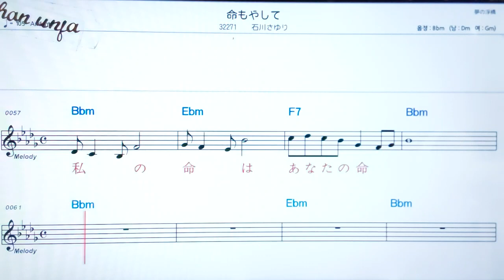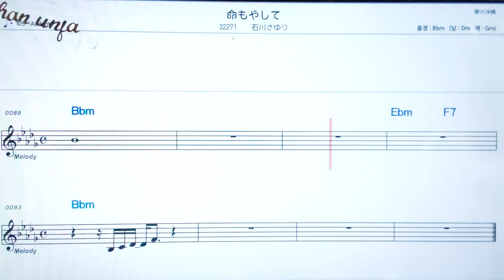💖이노찌모야시떼/이시카와사유리 🤞日本の歌,일본노래.한,일 동시 독음 발음 표기💖악보, 코드, ,,Karaoke*카라오케 반주